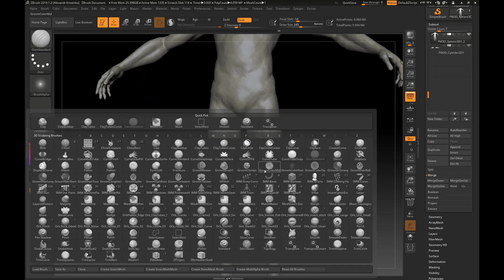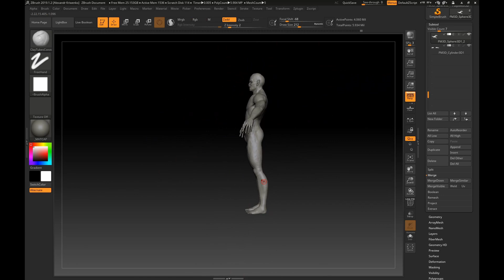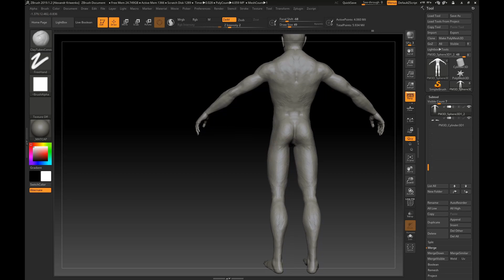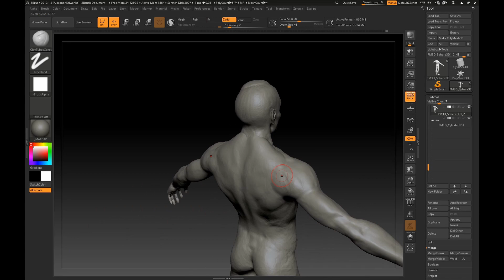Body sculpture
Large form Cleaning. Сreature from the game "Moreine".